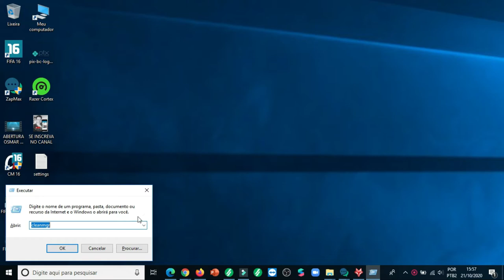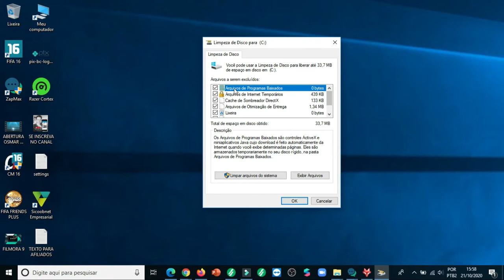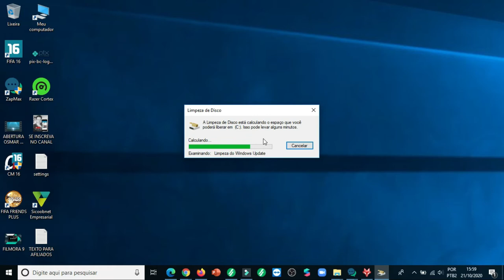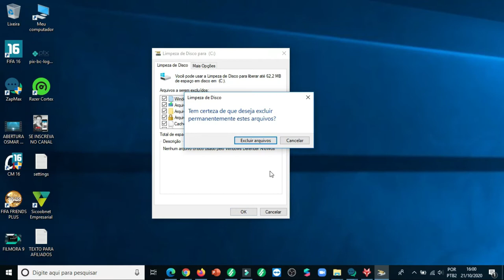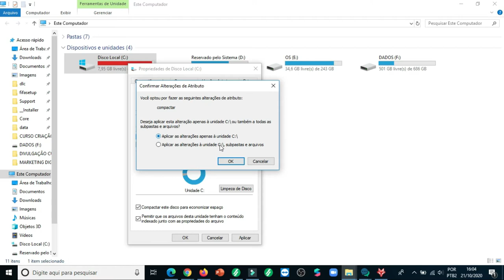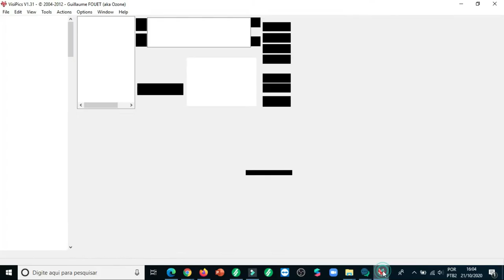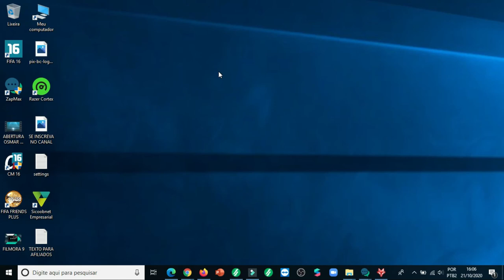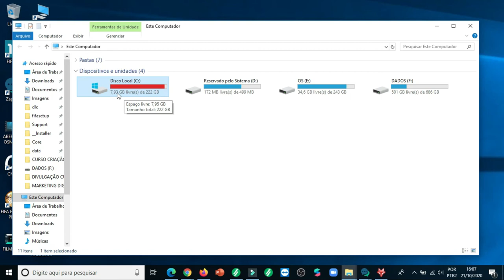COMO LIBERAR MAIS ESPAÇO EM DISCO NO WINDOWS 10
Bom para quem tem notebook ou computador com o Windows 10 precisa muito estar vendo esse vídeo e colocando isso em pratica , pois não tem coisa pior que ter um computador lento devido a falta de espaço em disco, espero que gostem da dica.